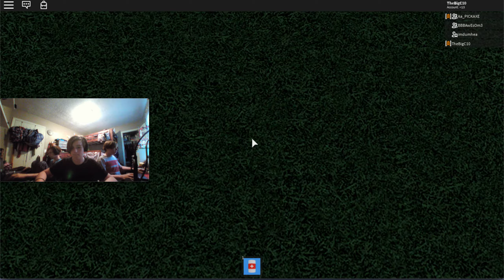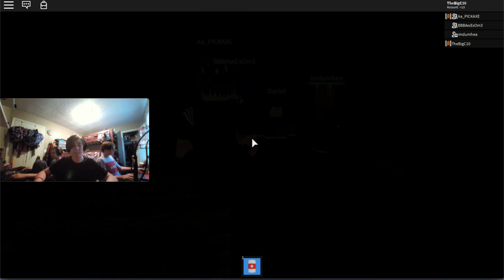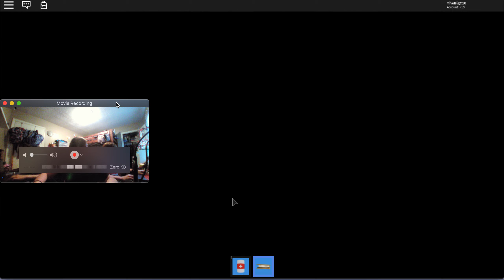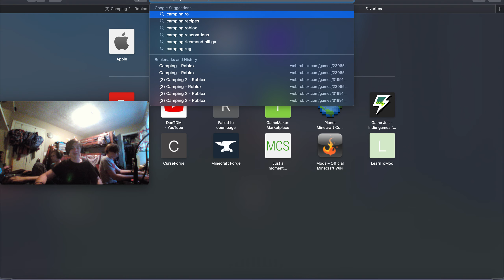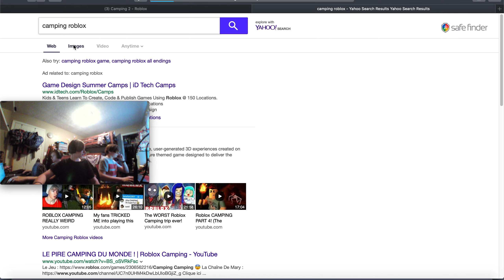CAMPIN' TIME! | Roblox Camping 2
Family Friendly Gaming Channel!!!

We are identical triplets who LOVE to game! We post a new video almost everyday.